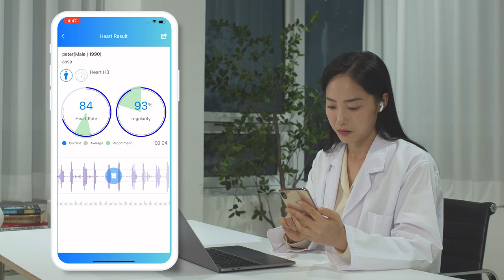Skeeper Doctor : Face to face auscultation with doctor's guide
Following the medical expert's guide, patients can measure their heart/lung sounds and doctor can listen and see the graph in real-time.

Measurement : Heart/Lung
- Continuous measurement Time : Max 9hours
- During the measurement, you can record the sounds / digital index data
- Save by patients (measurement position, condition and others)
- Share the sounds file to remote areas.